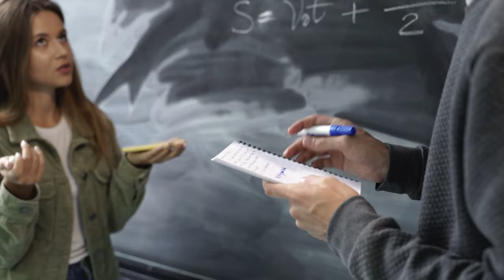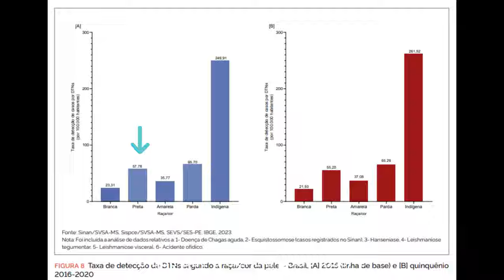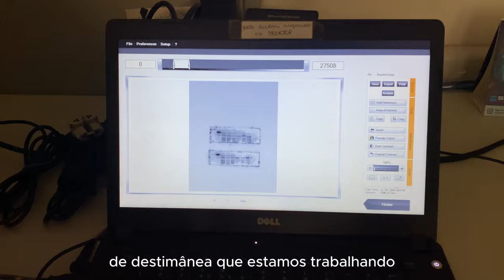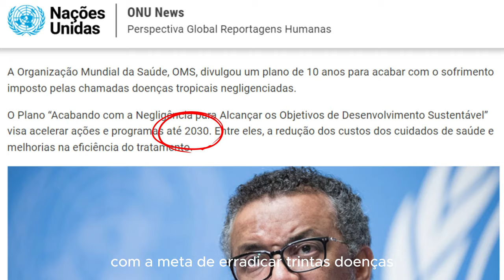O que são Doenças Tropicais Negligenciadas?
Alguma vez você já ouviu falar em Doenças Negligenciadas? Ou Doenças de Populações Negligenciadas? E se sim, você já se perguntou porque elas são chamadas assim? Quem são elas? Onde estão? Como ocorrem e todas essas informações?

Entre essas doenças estão a leishmaniose, a dengue, a esquistossomose, a filariose e outras, sendo que algumas delas são transmitidas por um vetor, podendo ser um mosquito ou o caramujo, no caso da esquistossomose, e causadas por um parasito ou vírus, no caso da dengue.